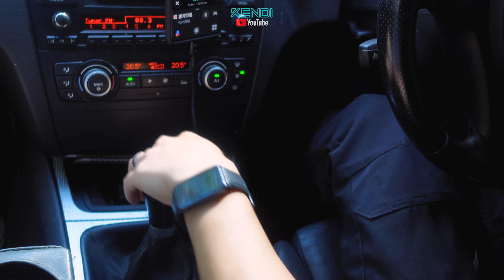2022年末 Lake Mountain Meet & Cruise 随拍快剪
今天(2022/12/31)上午车友面基随手拍素材快剪。

Filmed and Edited by KENDI